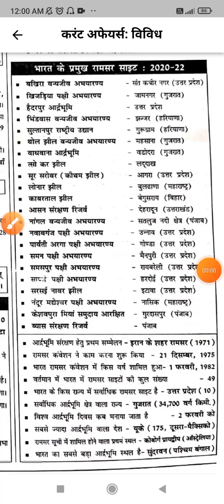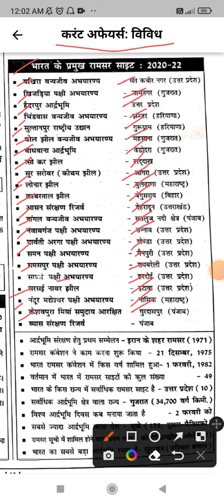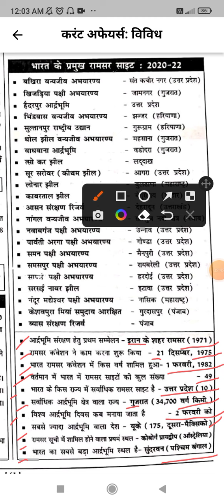भारत कि रामसर साइट ।। 2020-2022 Railway Group D, Delhi Police (HC) Awo/ Tpo